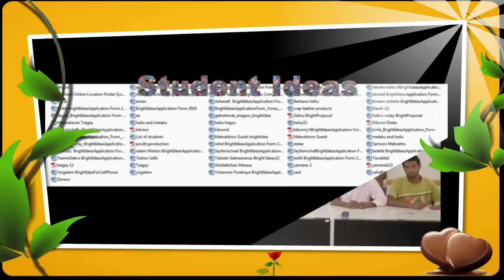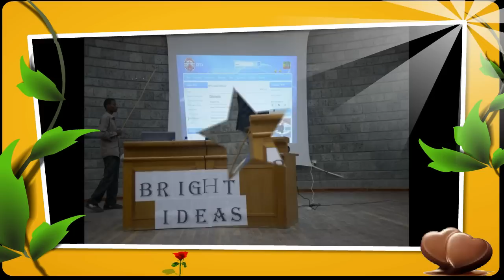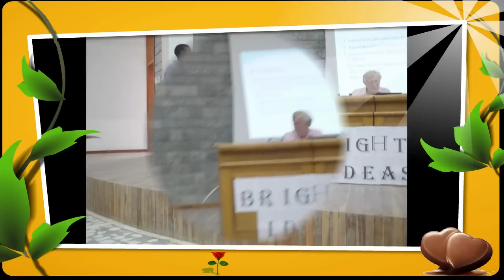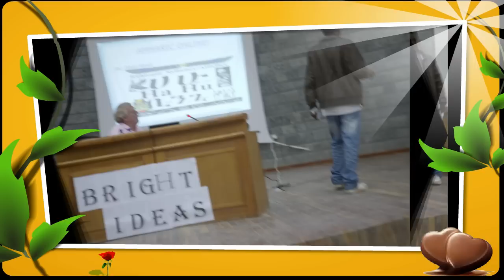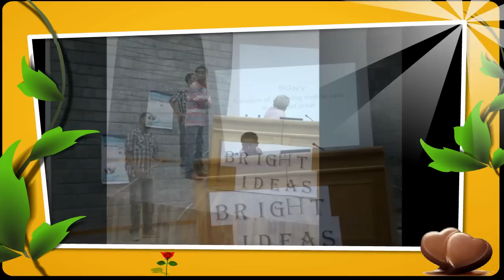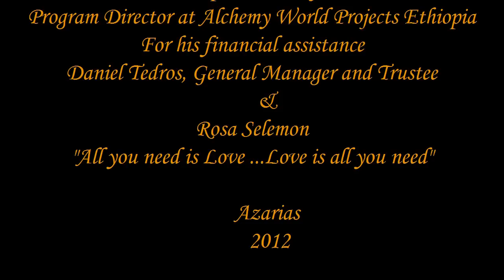Mekelle Institute of Technology -Alchemy world.m4v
Alchemy World  Building  Enterprise society at  Mekelle institute of Technology -Major Achievement of 2011